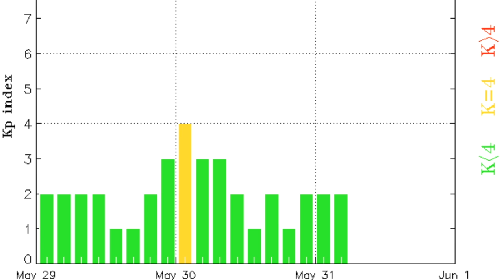Floods, Earthquakes, Space Weather | S0 News May.31.2016